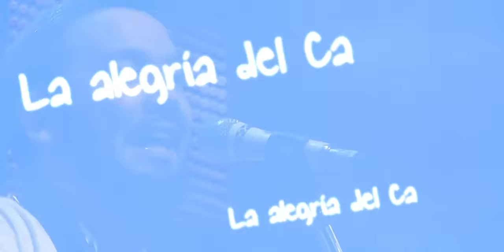LOS TEKIS - No somos nada [ Video Oficial ]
Video grabado en el Carnaval en la Localidad de Tilcara en la Provincia de jujuy
Agradecemos a todas las personas que, de alguna manera, tuvieron que ver en la realización de este vídeo clip a Rasgo Diseño Gráfico, Rodrigo Moscoso, Dos Ranas Productora, al Int. de Tilcara Sr. Feliz Perez, al Staff de Tekis y los diferentes Fans de todo el país.
Mil Gracias

Si te gustó este video, dale 👍 y compártelo con quien quieras!